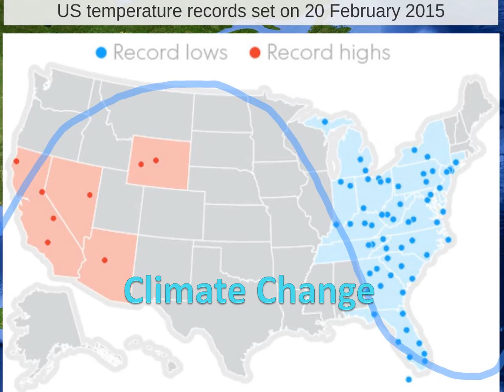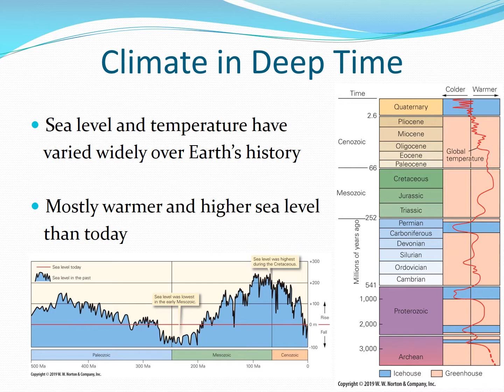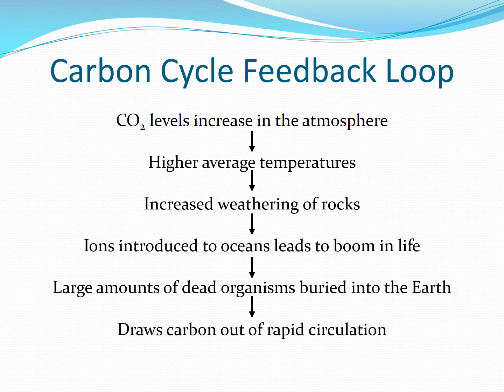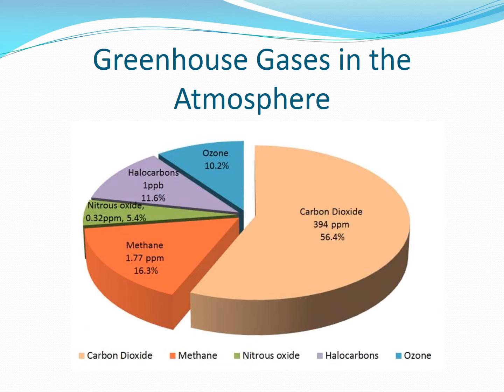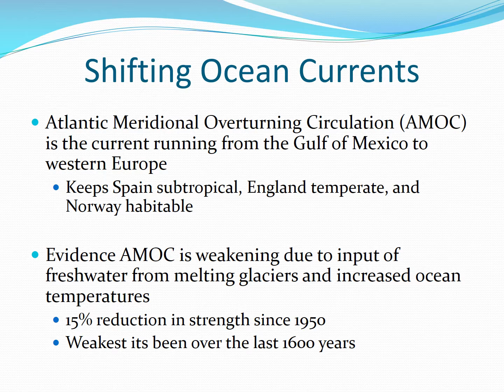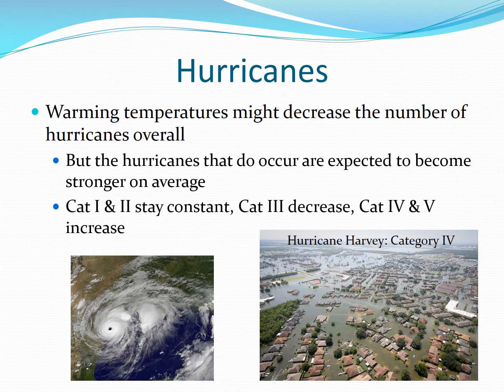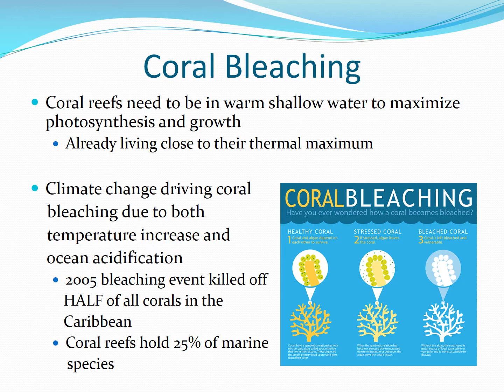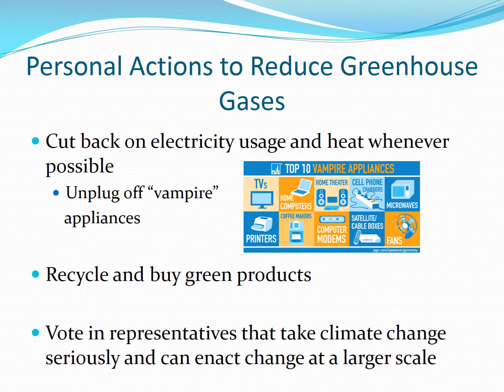Lecture 21 Climate Change